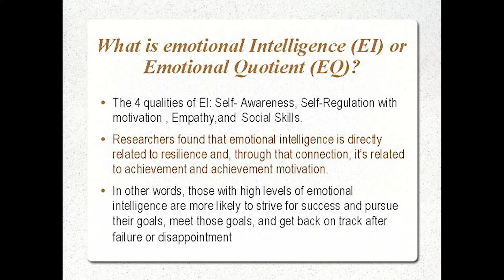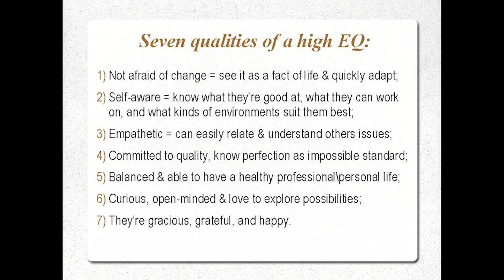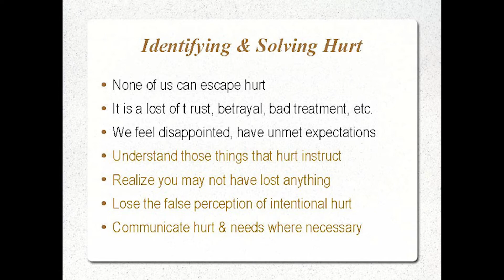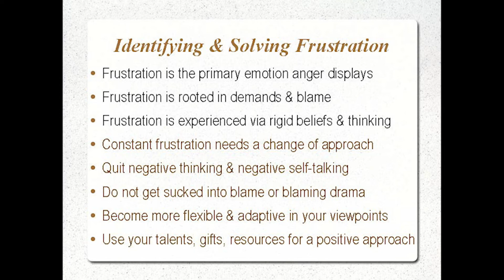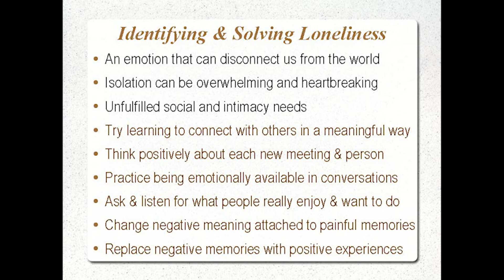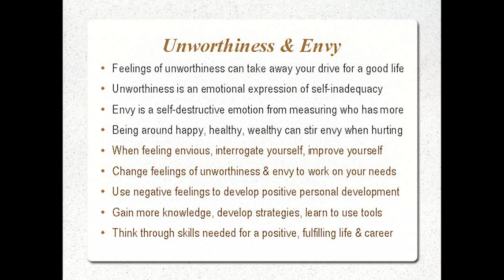Emotional Intelligence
Ariadna Contreras-Riog spent a year researching the concept behind the theory and practice of emotional intelligence.  She has simplified the primary construct into a usable six minute formula which can be used by anyone.